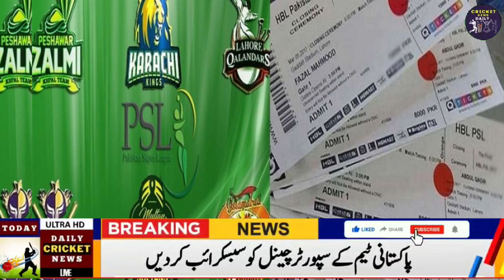Lahore Qalandars Vs Islamabad United 1st Match 2024 | PSL 2024 | LQ Vs IU Match in PSL 9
lahore qalandars vs islamabad united
Psl 2024 1st match
Lahore qalandars vs islamabad united 1st match playing 11
Lahore qalandars vs islamabad united 1st match 2024
Islamabad united vs lahore qalandars match
PSL 2024 lahore qalandars vs islamabad united
PSL 9 lahore qalandars vs islamabad united
PSL 9 lahore qalandars vs islamabad united playing 11
PSL today
PSL next match schedule 2024
PSL next matches
PSL tomorrow match
PSL today match
PSL 2024 tomorrow match
PSL 9 next match
PSL 2024 today matches
PSL today match time table
PSL highlights 2024
HBL PSL 9 today match
PSL 9 live match today
today PSL match news
PSL today match
PSL live
PSL live match today
PSL today match
PSL live streaming
PSL 2024
PSL highlights
PSL next matches
PSL 9
PSL highlights today
PSL tomorrow match
Pakistan cricket
Cricket
Pakistan cricket news
PSL 9
PSL 2024